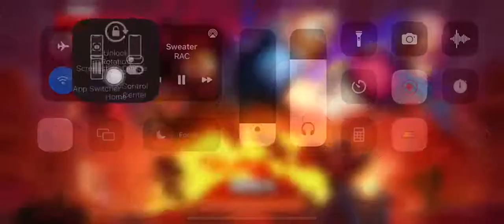Passion de reyvenge